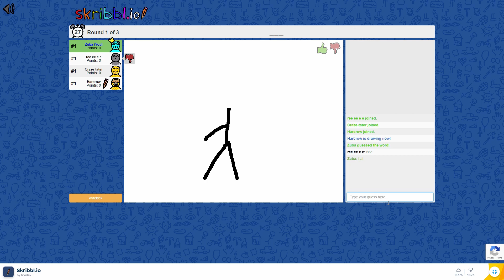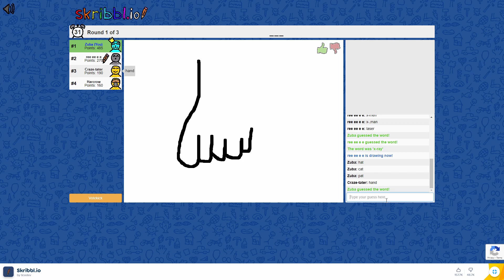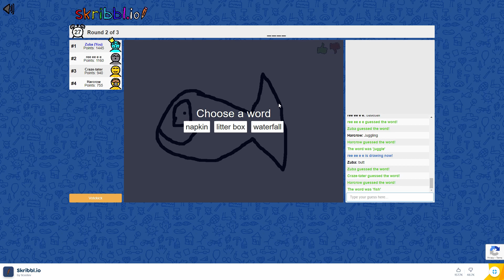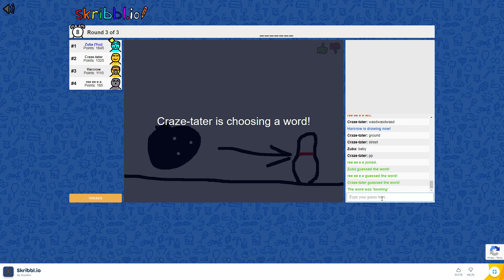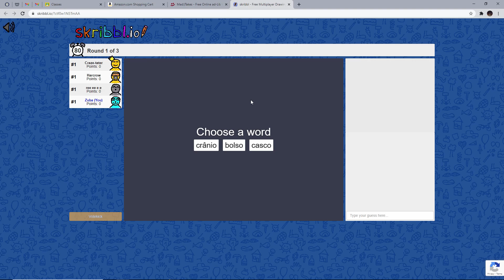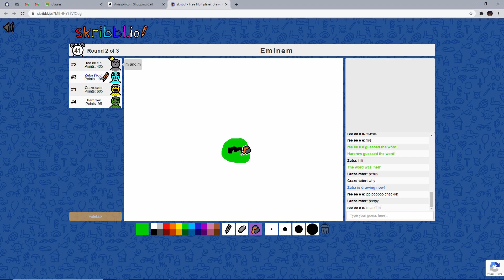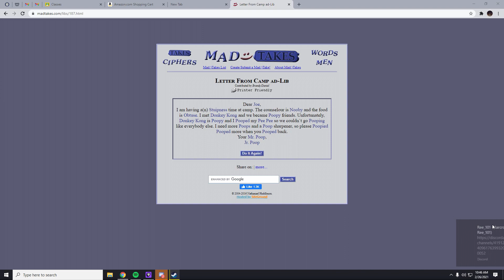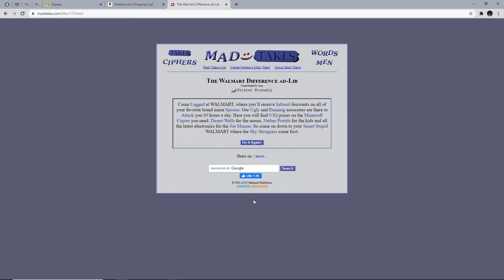Skribbl.io With Friends!